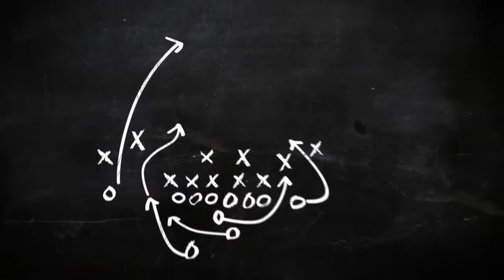【ACL】Googleも浦和を祝福「ACL」「ACL優勝」などで検索すると浦和カラーの花火 - ＡＣＬ : 日刊スポーツ